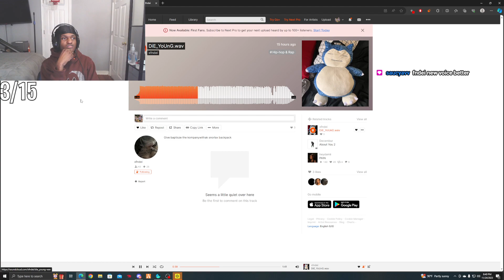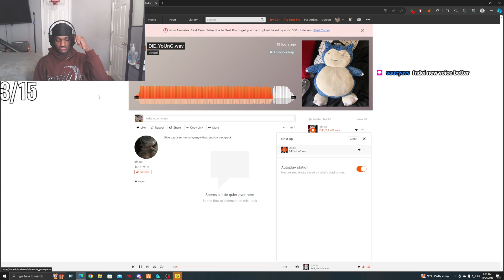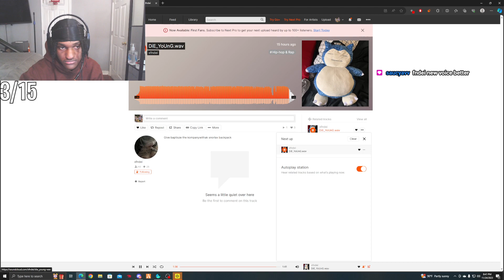Leektewofficial reacts to Xfndei - Die_Young